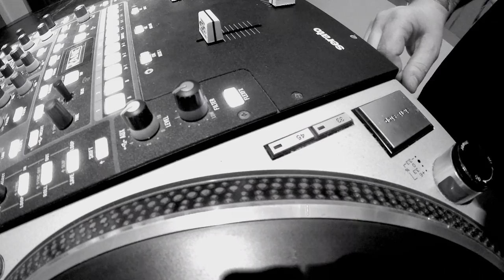Crate Connect Turntablism Routine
Stepped in the Lab when Crate Connect sent me a care package for placing in the DMC's! Enjoy!